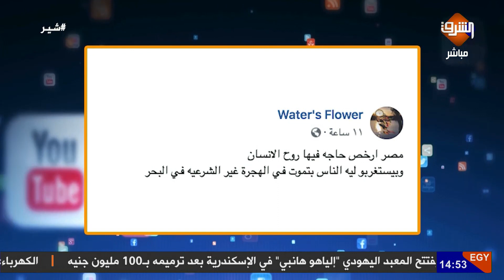قطار يدهـ ـس سيدة فى الشرقية وسائق القطار يدخن سجارة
مشهد لن تراه إلا في مصر , قطار يدهـ تس سيدة فى الشرقية وسائق القطار يدخن سجارة !!